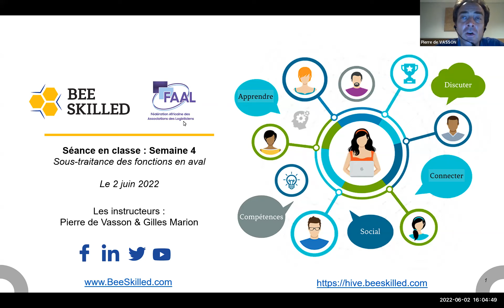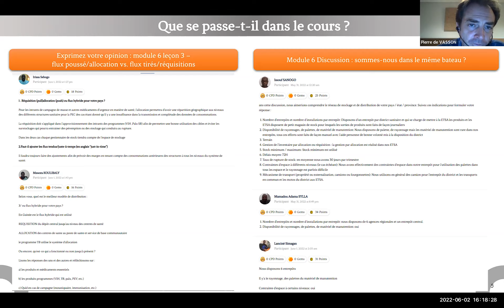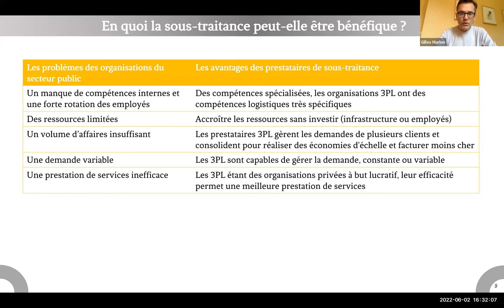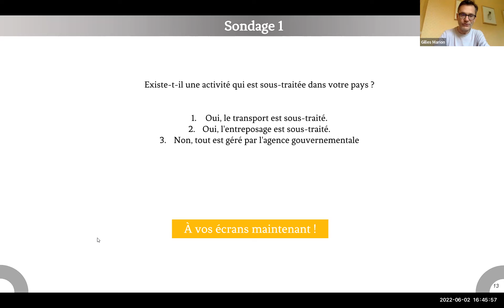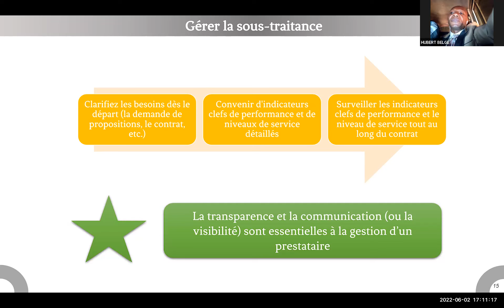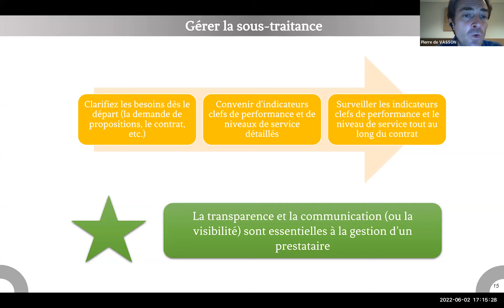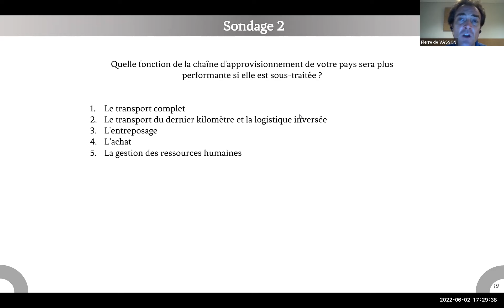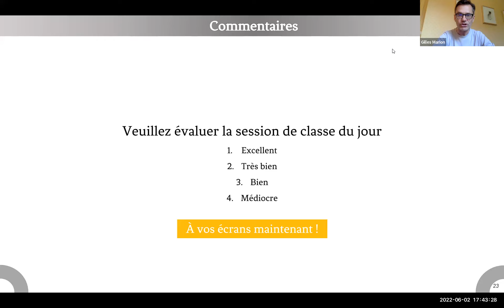CAC 1: Cohorte 3 Séance en classe : Semaine 4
Séance en classe : Semaine 4
Sous-traitance des fonctions en aval
Le 2 juin 2022
Les instructeurs :
Pierre de Vasson & Gilles Marion